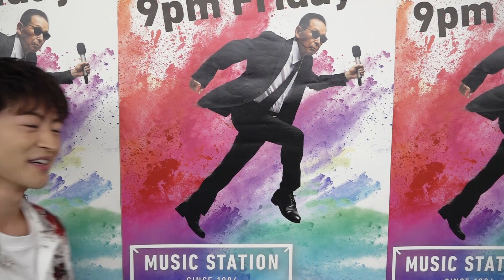【全員集合】GENERATIONSのプチ自慢話【Mステ】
【Mステ 本番直前👀】

今夜「銀河鉄道999」「チカラノカギリ」
を披露するGENERATIONSが
Mステカメラ に登場🕺

今回のトークテーマは
「プチ自慢話」

意外なあの有名人についての
プチ自慢話が続々…⁉